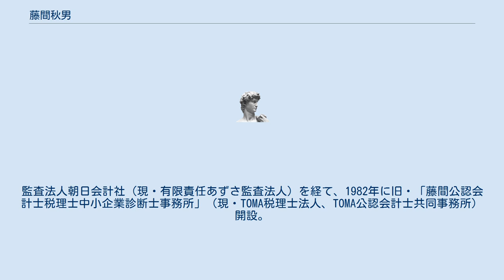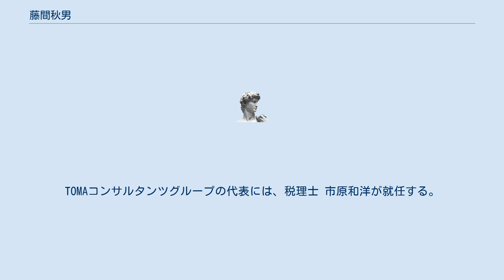藤間秋男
藤間 秋男（とうま あきお、1952年（昭和27年）8月26日 - ）は、日本の実業家、公認会計士、税理士、中小企業診断士、行政書士、AFP、賃貸不動産経営管理士。
「TOMAコンサルタンツグループ株式会社」代表取締役会長。
「TOMA100年企業創りコンサルタンツ株式会社」代表取締役社長。
 1952年東京都目黒区生まれ。
旧・永田町小学校（現・千代田区立麹町小学校）、千代田区立麹町中学校、慶應義塾高等学校、慶應義塾大学商学部卒業。
 1976年公認会計士2次試験に合格。
監査法人朝日会計社（現・有限責任あずさ監査法人）を経て、1982年に旧・「藤間公認会計士税理士中小企業診断士事務所」（現・TOMA税理士法人、TOMA公認会計士共同事務所）開設。
TOMAコンサルタンツグループを経営、税務会計、人事労務などの総合コンサルティング会社へと成長させた。
 2011年には「TOMAコンサルタンツグループ株式会社」「TOMA税理士法人」、2013年には「TOMA監査法人（現・TOMA公認会計士共同事務所）」「TOMA行政書士法人」などを設立。
 2017年、創業35周年を機に事業承継を行ない会長に就任。
TOMAコンサルタンツグループの代表には、税理士 市原和洋が就任する。
その後、ライフワークとする中小企業の100年企業創り・後継者づくりを支援する「TOMA100年企業創りコンサルタンツ株式会社」を設立し、代表取締役に就任。